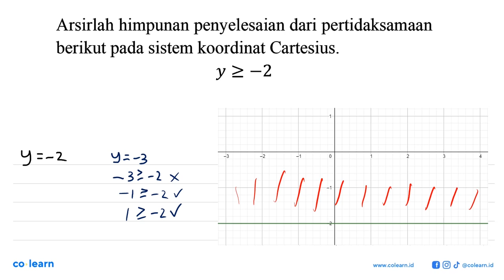Arsirlah himpunan penyelesaian dari pertidaksamaan berikut pada sistem koordinat Cartesius Y 2-2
Topik atau Materi: Pertidaksamaan Dua Variabel - Sistem Pertidaksamaan Dua Variabel - Aljabar - Matematika Kelas 10 SMA -

00:00 : Bedah Soal
01:00 : Konsep, rumus dan pengertian Pertidaksamaan Dua Variabel
01:18 : Langkah penyelesaian soal
00:37 : Jawaban akhir
01:07 : Penutup